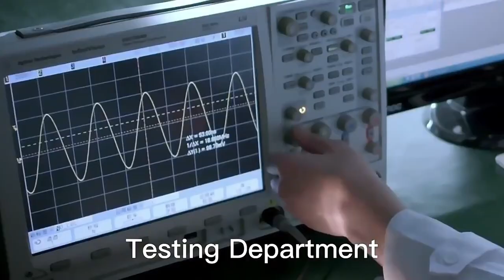RJMG228T3447NER Compatible ZhuSun Jack Ask for Datasheet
OEM/ODM Factory offer replacements 100% cross RJMG228T3447NER. Reduce COST BY 30%. Reduce LEAD TIME BY 50%.